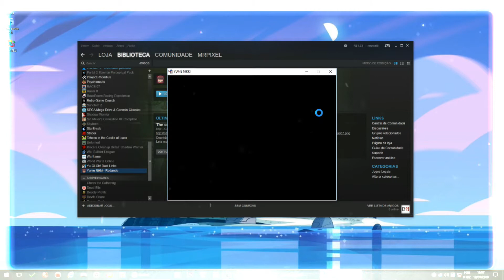#1 👁 YUME NIKKI na Steam!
Yume Nikki foi lançado originalmente há 14 anos nos PCs, mas sem depender de alguma plataforma para se promover. Na verdade, o jogo indie japonês sempre foi bem obscuro e conquistou seus fãs aos poucos.

No ocidente, ele estava disponível através de traduções de fãs até então, mas o game finalmente foi adicionado ao Steam de forma oficial esta semana.